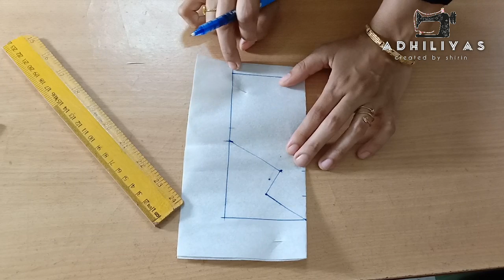Churidar Stitching Video Part-2 നല്ല നീറ്റായി ഫിനിഷിംഗ് ഓടുകൂടി ചുരിദാർ സ്റ്റിച്ചിങ് പഠിക്കാം.. ☺️😄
ഹായ് ഫ്രണ്ട്സ്...😍😍
       ഇത് ചുരിദാർ ഇൻറെ സ്റ്റിച്ചിങ് വീഡിയോ ആണ്.. ഇതിനു മുൻപേ തന്നെ നമ്മൾ ചുരിദാർ ഇൻറെ കട്ടിങ് വീഡിയോ അപ്‌ലോഡ് ചെയ്തിട്ടുണ്ടായിരുന്നു.
ചുരിദാർ ഇൻറെ കട്ടിങ് വീഡിയോ കണ്ടതിനു ശേഷം ഈ ഒരു വീഡിയോ കാണുന്നതായിരിക്കും നിങ്ങൾക്ക് കൂടുതൽ മനസ്സിലാവാൻ നല്ലത്.. നിങ്ങളുടെ വിലയേറിയ അഭിപ്രായങ്ങൾ താഴെ കമൻറ് ചെയ്യണം..👍👍👍 വീഡിയോ ഇഷ്ടപെട്ടാൽ
ലൈക്ക് ചെയ്യാനും ഷെയർ ചെയ്യാനും മറക്കില്ലല്ലോ..?😘😘😘✌️